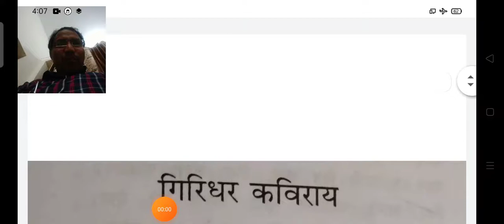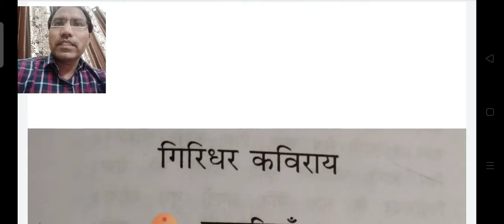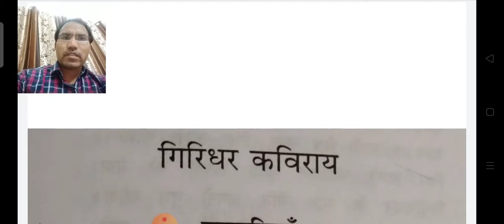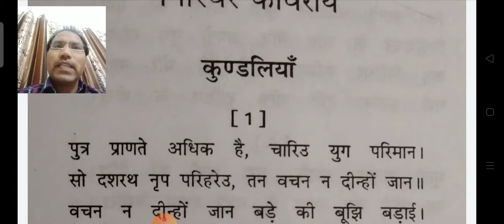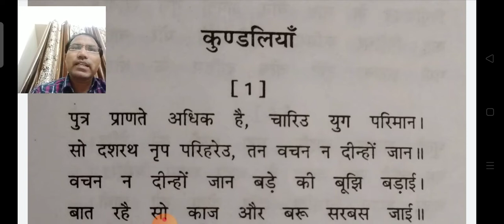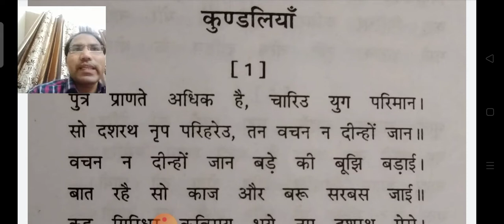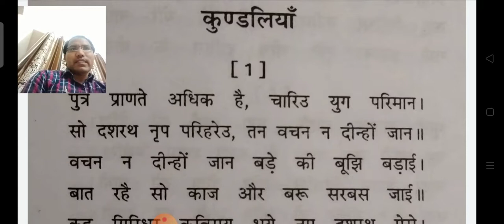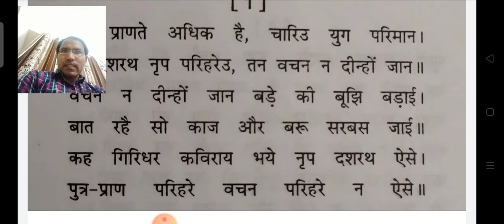गिरिधर कविराय-परिचय एवं कुण्डलिया 1